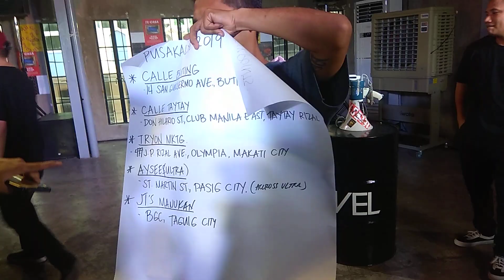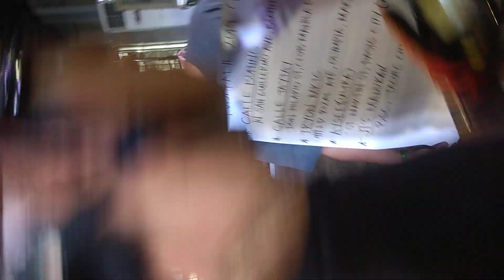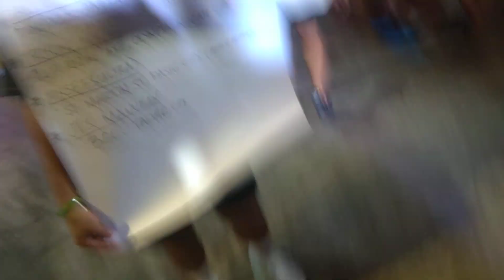Pusakalye 2019 briefing: Ano nga ba ang rules sa alleycat race? Panooden nyo mga bro!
Calle 10th Anniversary x Pusakalye 2019 alleycat race
matindi ung ruta first time lang namen magawi sa Taytay R izal (Calle skate shop) mukang nextyear ata mas malayo na ah wahaha abangan naten yan.

shout out nga pala kay Koya John Mark Dantes at gamit kopa den ung action cam nya pang video sa byahe / karera naten.

Support Pinoy Youtuber / Siklista / Karerista gaya ko ^_^  ngayon lang naging aktib eh kaya career-rin na naten to hehe

wag nyo po skip ung ads para mas gumanda pa ang content naten soon($$$) maraming samalat mga kapadyak kitakits sa Bundok at sa mga race event

ilike nyo den po ung FB Page ko (Byahe ni tuts)
para updated kayo sa mga karera dito saten sa Manila! (FIXED GEAR, RB at MTB)
mapa fiestahan race oh big events ipopost naten yan mga kapadyak.